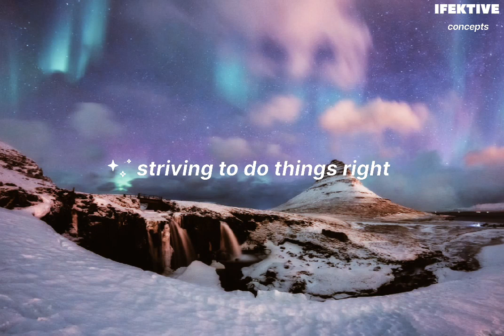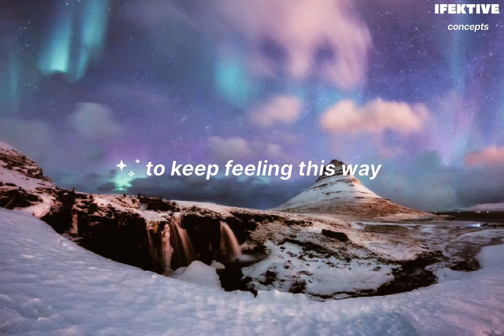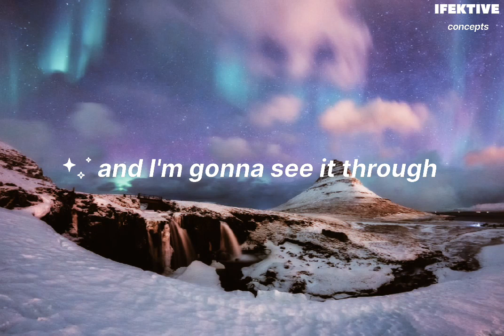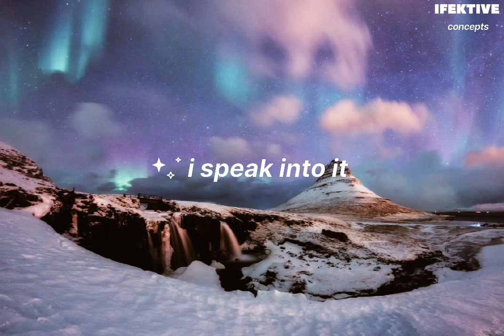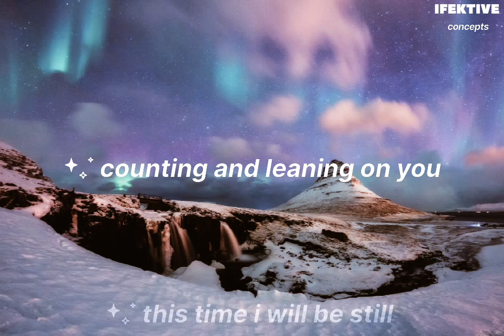Still by Brian Courtney Wilson ll Lyrics Video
This is a channel that brings you  🎶 GENUINE lyrics to songs both local and foreign
Welcome to IFEKTIVE concepts

Let's get a like thumbs up for this if you love this..